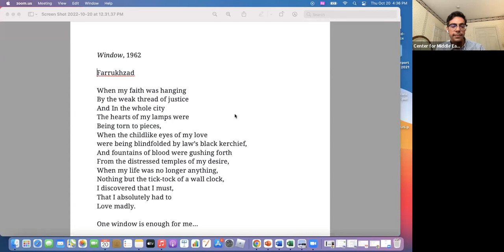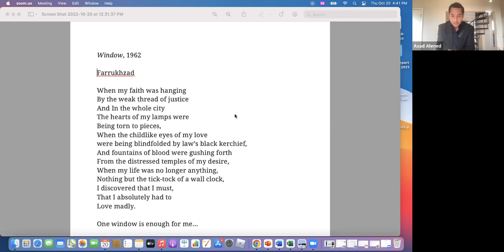"Women and the Politics of Life: A Teach-in on Iran" symposium | UC Berkeley | CMES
Speakers:

Nazanin Shahrokni, London School of Economics
Sima Shakhsari, University of Minnesota
Wendy DeSouza, UC Davis
Arzoo Osanloo, University of Washington
Roksana Bahramitash, international writer and storyteller

Moderator:

Minoo Moallem, UC Berkeley

Introduction by:

Asad Ahmed, UC Berkeley